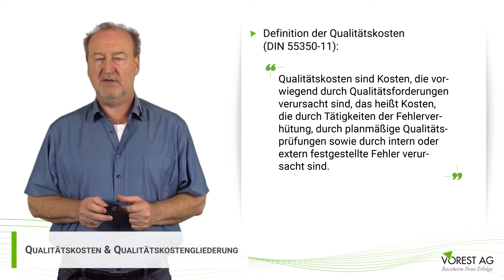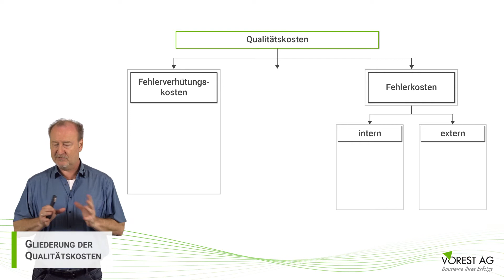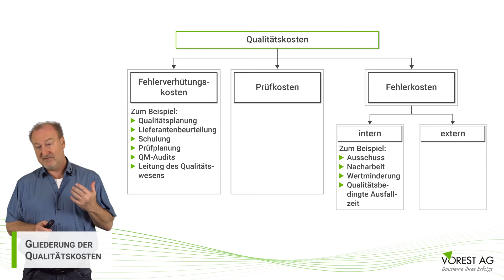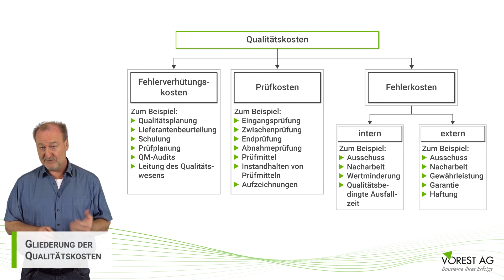Was sind Qualitätskosten und wie sind diese gegliedert?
In diesem Video geht es um die Qualitätskosten sowie die Qualitätskostengliederung. Unter Qualitätskosten versteht man Kosten, die durch die Fehlerverhütung (Qualitätsforderungen) sowie zur Sicherstellung der Produkt- und Dienstleistungsqualität zu Stande kommen. Die Gliederung der Qualitätskosten zeigen wir Ihnen in diesem Video anhand von Beispielen.

Inhalte dieses Videos:
0:00 Wie werden Qualitätskosten definiert?
0:59 Gliederung der Qualitätskosten (Grafik)
1:46 Was sind Fehlerverhütungskosten?
3:56 Was sind interne und externe Fehlerkosten?
5:29 Wovon sind Prüfkosten abhängig?